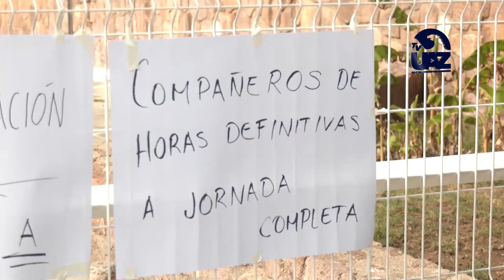PREPARATORIAS ESTATALES TOMA SECRETARÍA EDUCACIÓN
Desde el 2010, la Secretaría de Educación no realiza una recategorización de las plazas laborales en el subsistema de Preparatorias Estatales, por esta razón cerca de 500 docentes exigen una revisión de su categoría, como medio de presión tomaron las instalaciones de la dependencia estatal.